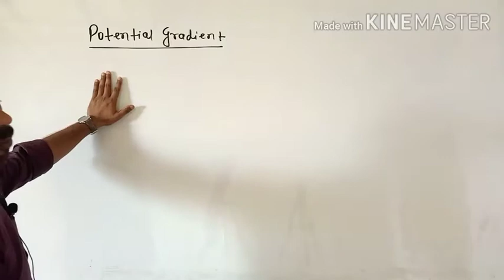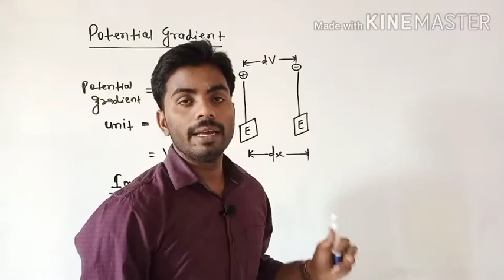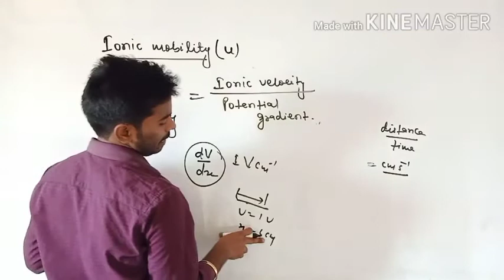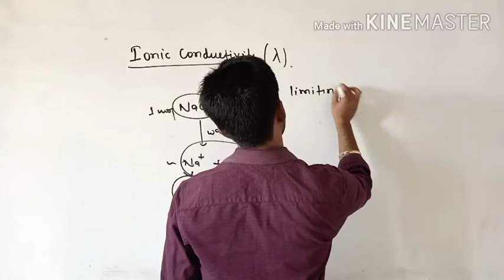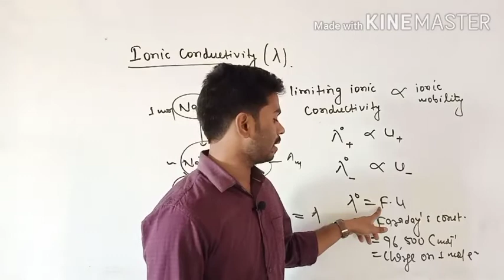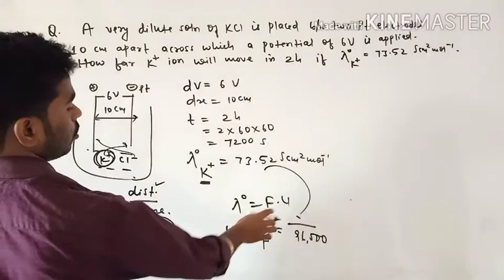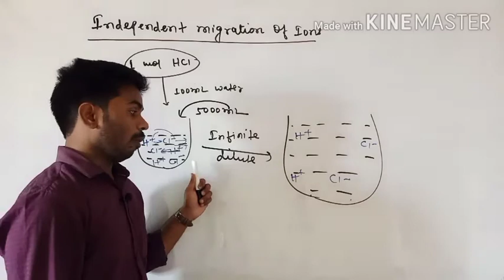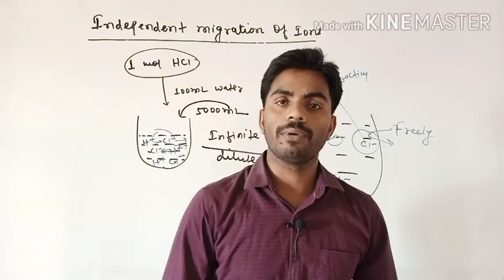Electrochemistry lecture-6 by Prawesh Kumar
Potential gradient, ionic velocity, ionic mobility, ionic conductivity & independent migration of ions